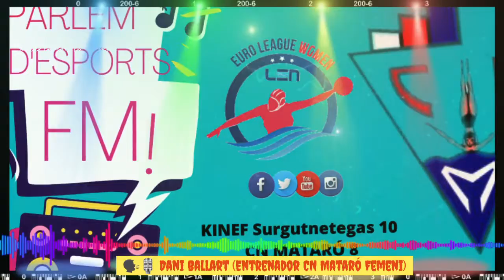🗣🎙 Dani Ballart (Entrenador CN Mataró Femeni) tras la jornada 1 de la Euro league woman 🤽‍♀️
🗣🎙 Dani Ballart (Entrenador CN Mataró Femeni) tras la jornada 1 de la Euro league woman 🤽‍♀️ disputada el 04 febrero 2020